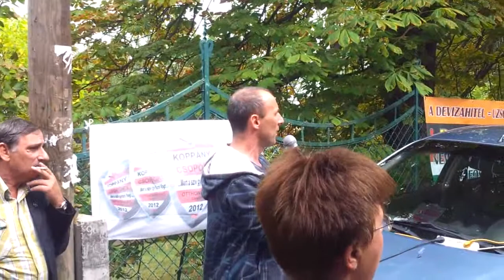12/3 2013.09.10 Orbán tüntetés, Cinege út 5-17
12/3
Részünkről az összefogás megtörtént. Kásler Árpád is félretette egoját, a végső küzdelem és a várt eredménye az összefogás tartósságának függvénye. Több Haza Nem Eladó Mozgalom tag ezen esemény folytán csatlakozott a Cinege út 5-17 előtti tüntetéshez. Amiben egyetértünk: a végrehajtások leállítása, a párbeszédek, a szervezetek között tovább folynak. Az összefogás egyelőre a közös célunk eléréséig tart, amíg az utunk közös...